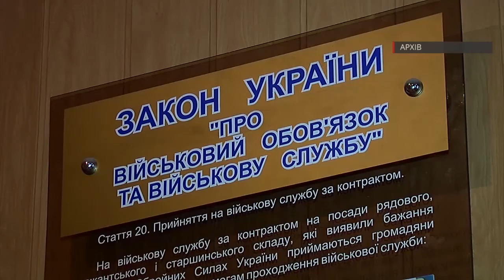Контрактна служба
160210 Новини Чернівці Коментарі - відео телеканалу Чернівецький Промінь